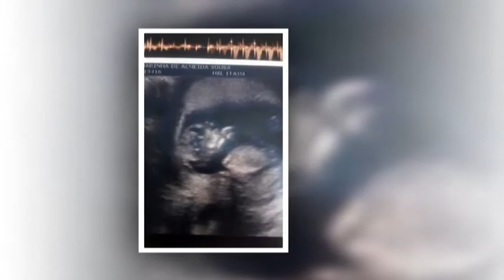Apresentação de fotos: Thaiana e Bruno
Pra ter o seu amor - Jorge e Mateus